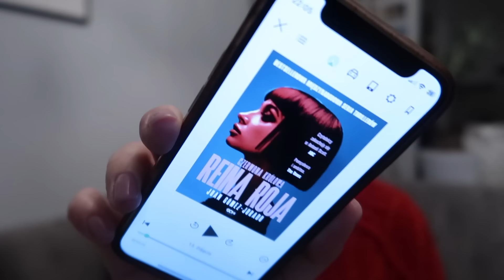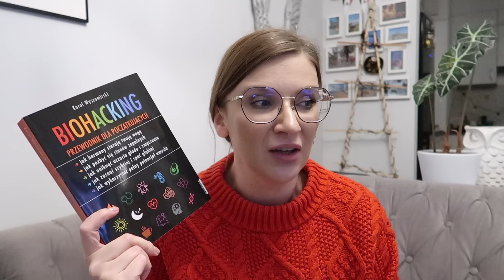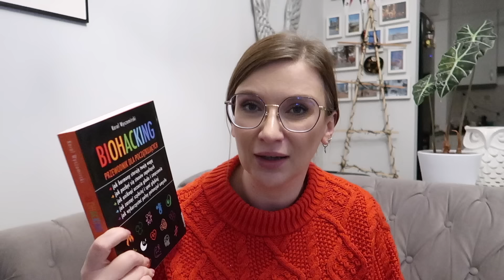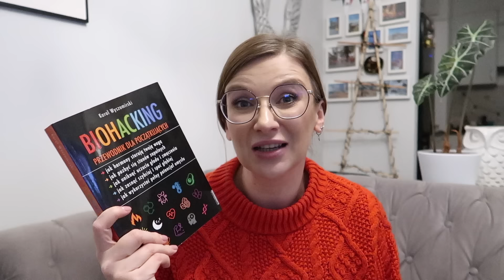SPF 50 BASICLAB | BIOHACKING DLA POCZĄTKUJĄCYCH | ULAŁO SIĘ | VLOG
✴︎ MÓJ MAKIJAŻ ✴︎

✔ TARTE Kit Shade + Light Contour Duo - Duo do konturowania